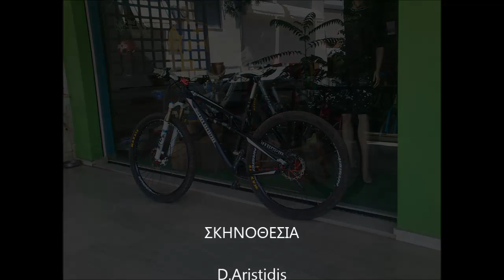23 8 2016